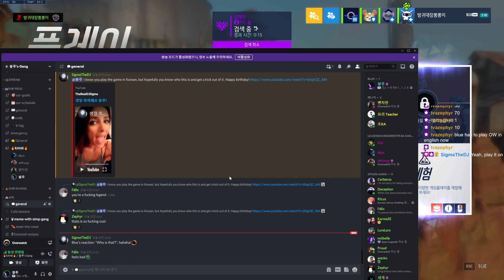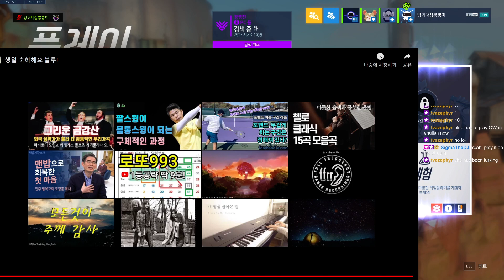Lucie Pohl Mercy Cameo reaction video